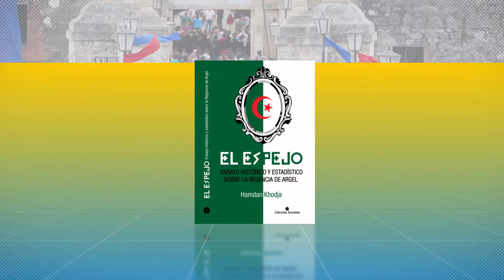Feria del Libro en Cuba 2019 dedicado a Argelia 1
Representantes de 44 países de los cinco continentes participan en la 28 Feria Internacional del Libro (FIL), el evento cultural de mayor convocatoria de público en Cuba. El país invitado de honor en 2019 es la República Argelina Democrática y Popular, con una delegación conformada por más de 30 artistas, panelistas, editores y escritores que llevarán a distintos escenarios de La Habana, no solo la literatura; sino la música, la fotografía y el cine de ese país.